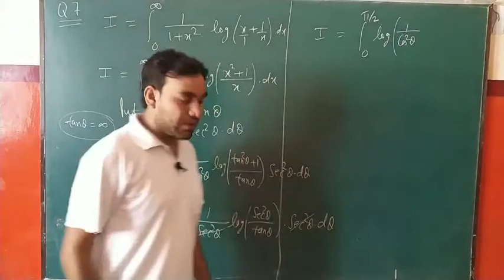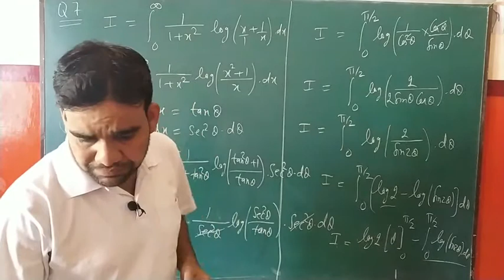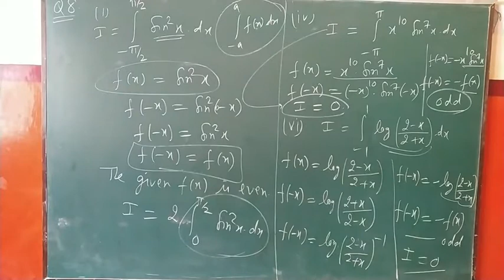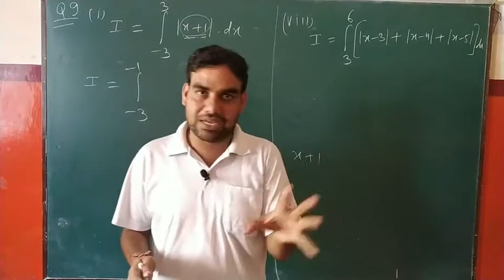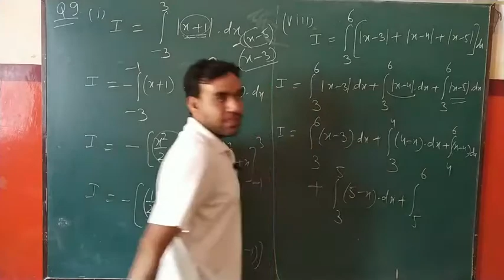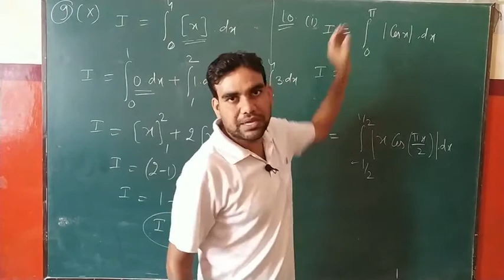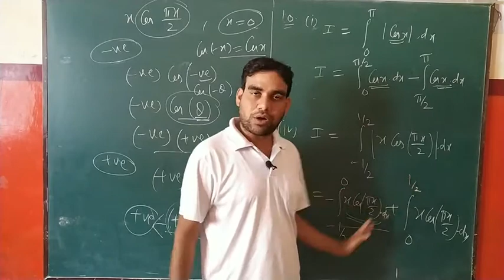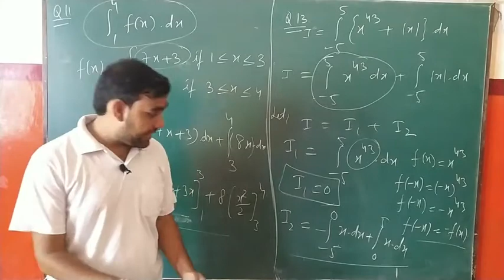Definite Integral || Class12; lec. 5 || Anup Sir